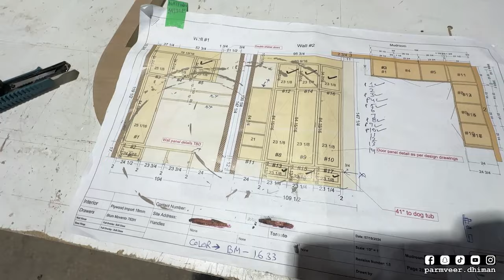SADE SHEHAR DE IK UNCLE DA KISSA 🍁🇨🇦 | PARMVEER DHIMAN | VLOG 11 | WOODWORK IN CANADA